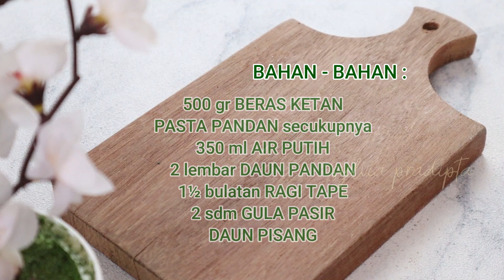TAPE KETAN HIJAU Rice Cooker - Mudah Manis Segar dan Anti Gagal | olahan beras ketan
Hai semua, di Video kali ini saya membuat Tape Ketan Hijau dan hasilnya sangat super manis. Buatnya pun mudah karena hanya memakai rice cooker. Yang suka tape, harus coba ya..

Bahan :
500 gr Beras Ketan (cuci bersih rendam minimal 2 jam)
350 ml Air
Pasta Pandan secukupnya
1 lembar Daun Pandan
1½ bulatan Ragi Tape ( 4gr )
2 sdm Gula Pasir

Untuk cara buat tape ketan hijaunya bisa langsung lihat videonya sampai habis ya. Selamat mencoba.